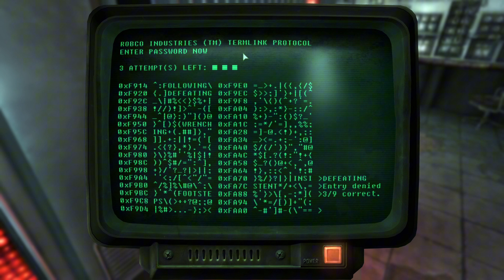Robots and More Robots! (Fallout 3 Episode 22)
I'm back and playing some more Fallout 3. Today, I explore the RobCo building and reprogram a bunch of robots.